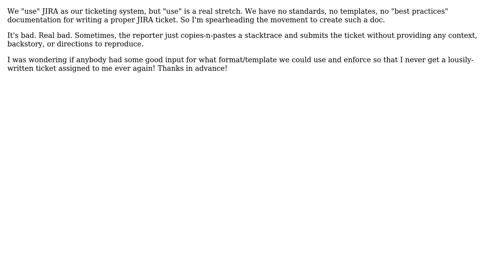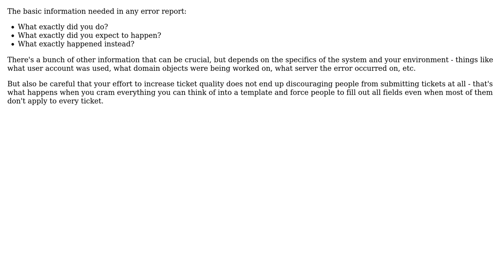Software Engineering: JIRA Ticket Best Practices: How to write a good JIRA ticket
With thanks & praise to God, and with thanks to the many people who have made this project possible! | Content (except music & images) licensed under CC BY-SA | Music | Images & others | With thanks to user Michael Borgwardt user herpylderp and the Stack Exchange Network Trademarks are property of their respective owners. You are responsible for your own actions.